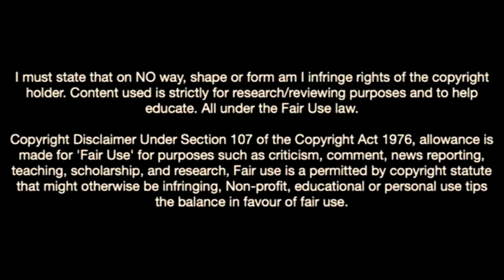Santiago Hezze-The Best Tactical Midfielder